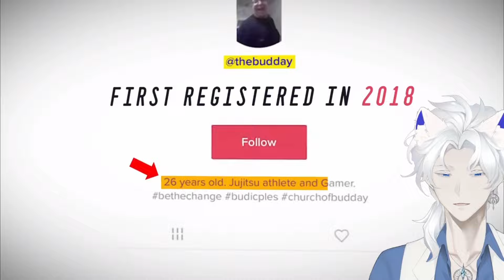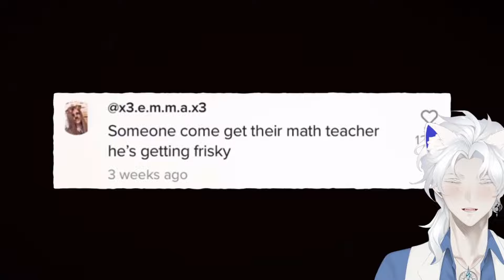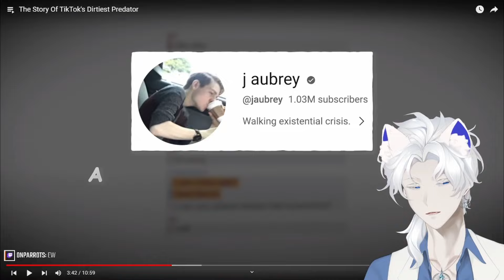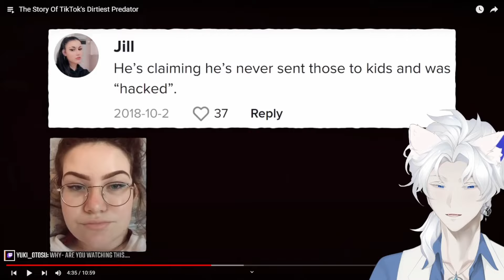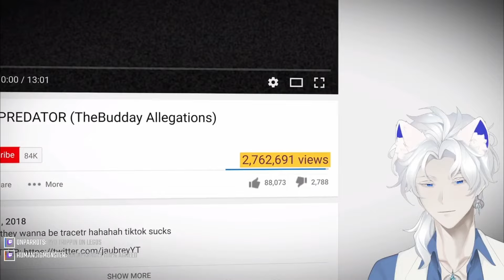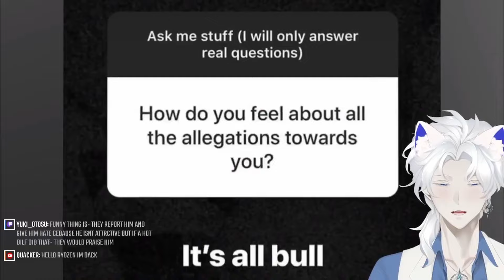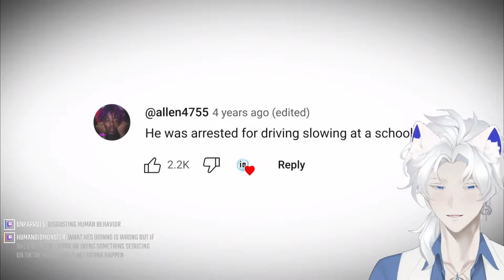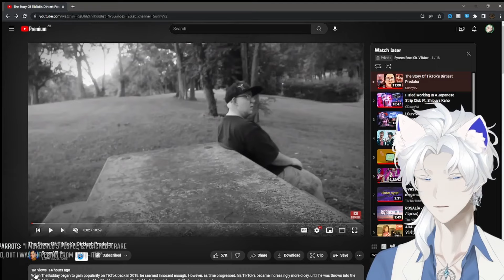THIS IS ALLOWED IN TIKTOK?! | Ryozen Reacts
👾JOIN OUR STREAMS IN TWITCH👾

👉 👉 SUS-CRIBE for more Content like THIS! 👈 👈